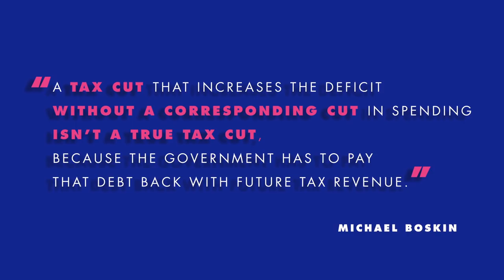Michael Boskin On When A Tax Cut Isn't Actually A Tax Cut | Policy Briefs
The only real tax reform is permanent spending control because any dollar borrowed has to be paid back with tax revenue. Cutting taxes without cutting spending means that tax revenue will have to be correspondingly higher in the future. Borrowing today implies future taxation.

This video’s audio is excerpted from Michael Boskin’s 2017 Hoover Institution Summer Policy Boot Camp lecture.

The Hoover Institution’s Summer Policy Boot Camp an intensive, one-week residential immersion program in the essentials of today’s national and international United States policy for upperclassmen and recent graduates.

Additional Resources

Read Michael Boskin’s chapter “A Blueprint for Tax Reform” in Blueprint for America

Watch as Michael Boskin answers the most common questions viewers have about tax reform in his “Office Hours” video, available

Read “How to Think About Taxes” in the Hoover Digest, available

For more on marginal tax rates from Michael Boskin,